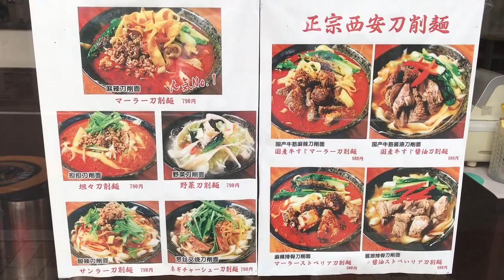江古田 おいしいラーメン 穴場！ 「同心房」 麻辣刀削麺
ここの刀削麺、おいしい！

料理人が、ころころ変わられる店なのですが、
今、いいです＾＾！